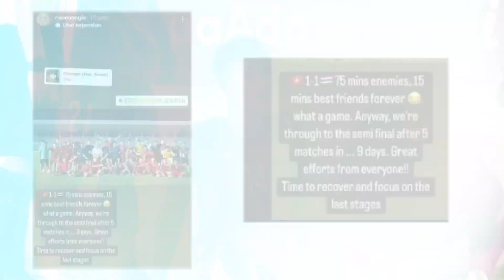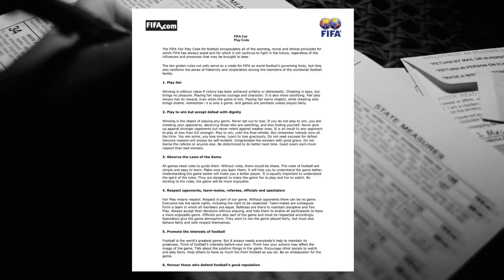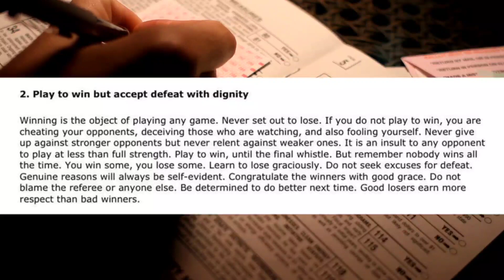Bukti Baru Jika Vietnam dan Thailand sengaja bermain kotor demi Lolos bersama "Sahabat Selamanya"